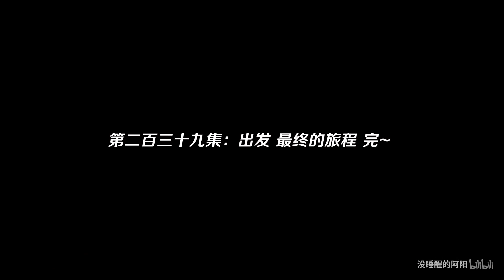我的世界阿阳历险记239：开始最后的旅程，我和小月出发寻找地牢 第239幕